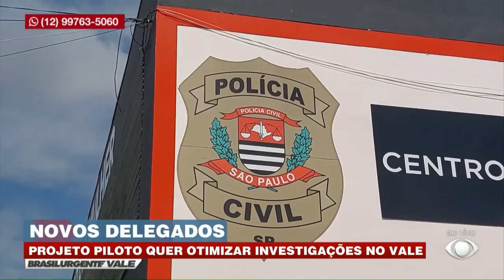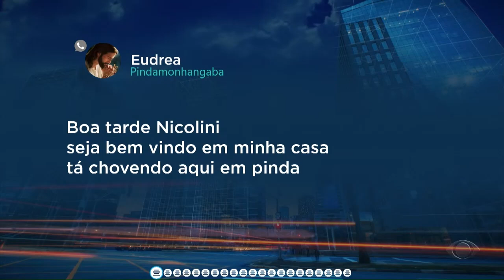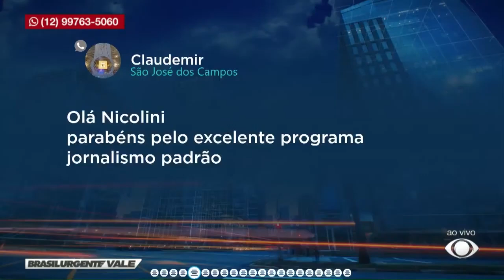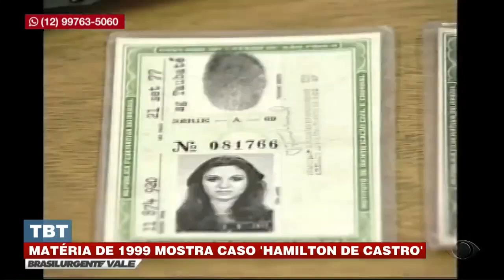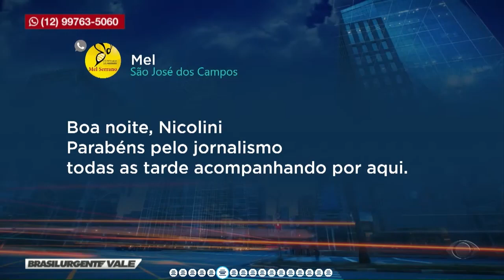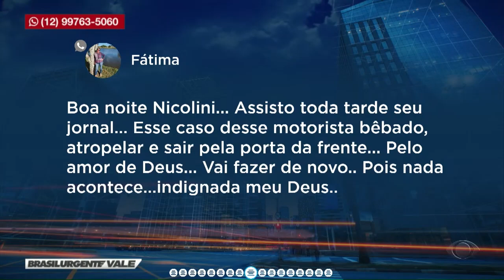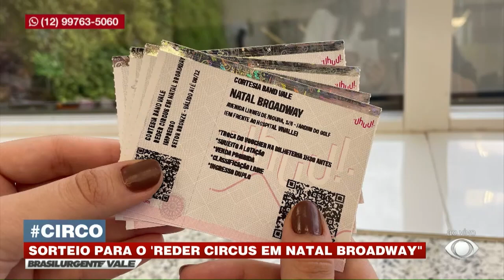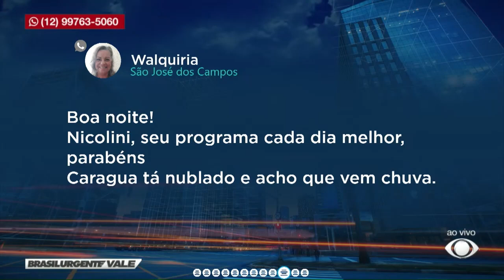BRASIL URGENTE VALE - 14/11/2024